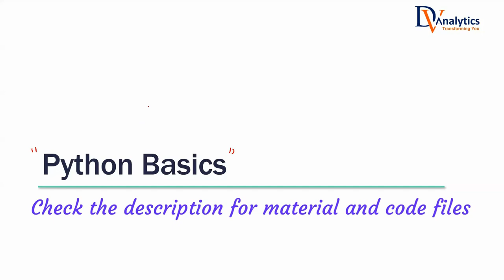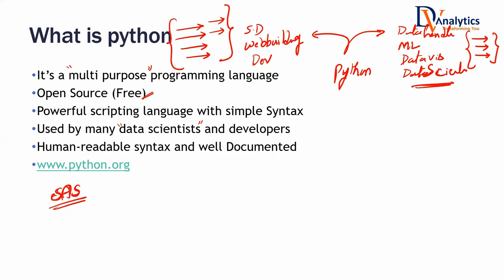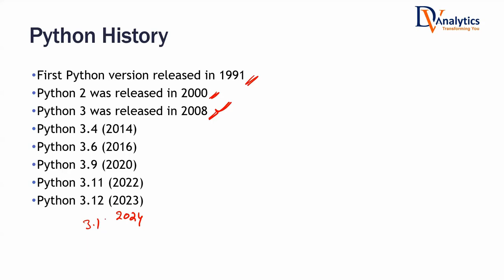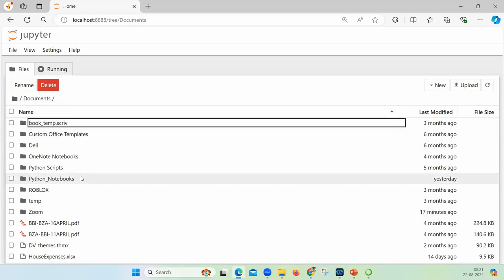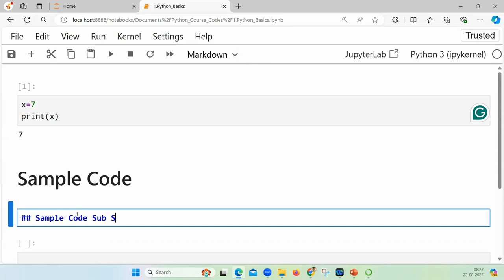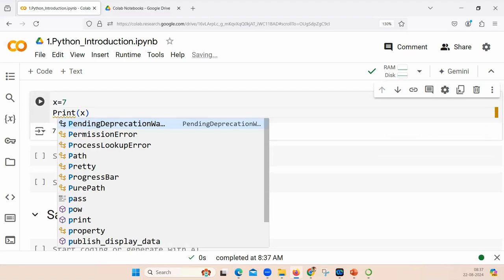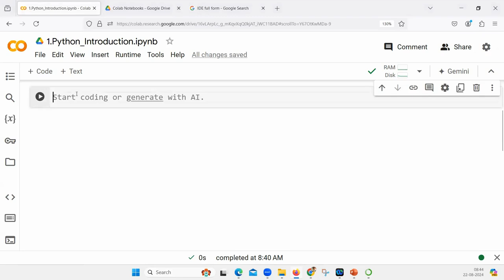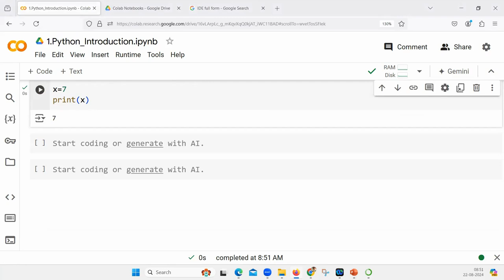Python Basics | Video 1 | Part 1 | Python Made Easy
To keep up with the latest updates, join our WhatsApp community

Chapters
00:00 Overview of Course Contents
00:20 Why Python is Important
02:45 Getting Started with Python
08:42 A Brief History of Python
10:36 Installing Python on Your System
13:55 Introduction to Jupyter Notebook
21:08 Basics of Coding in Google Colab
26:10 IDEs Overview
29:24 Using Comments in Python and Their Benefits
34:35 Next Video

Unlock the world of Python programming in our beginner-friendly course where we simplify coding concepts to help you gain confidence and skills for various applications. Python is a multi-purpose language renowned for its versatility in fields like software development, data science, web scraping, and machine learning.

Our course focuses on Python specifically for data science, guiding you through the essentials such as error handling, variable conventions, and popular data science libraries. Unlike Python for software developers who use frameworks like Django or Flask, our tailored approach emphasizes the unique libraries and commands used in data analysis, machine learning, and data visualization.

By the end, you’ll be proficient in Python coding, ready to tackle any data science challenge with confidence. Join us on this journey, and let’s make coding in Python accessible, engaging, and effective for your career goals!